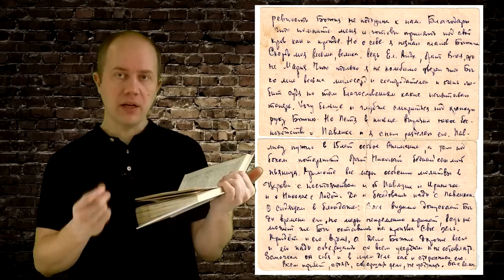Я нашел ПИСЬМО ХРАПОВА о Крючкове!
Письмо Храпова о Крючкове - это наследие верных, которое не нужно самим "верным".

Каждый должен знать то, что знаю я!